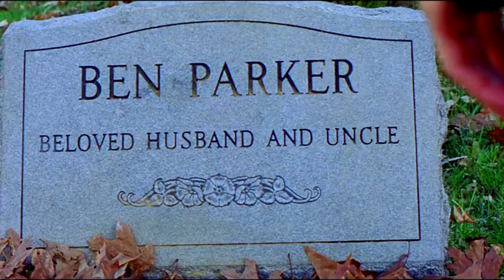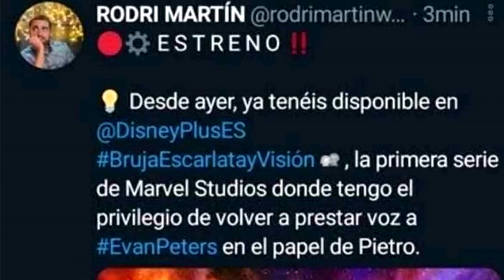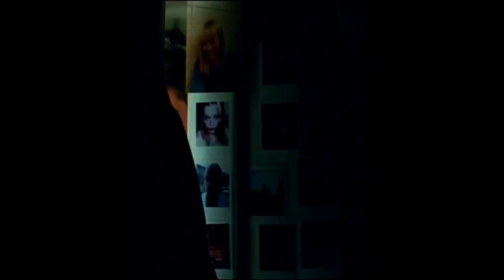¡Tobey Maguire estará en Spiderman 3!Actor de doblaje confirma todo, el Spiderverse podría ser real💥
En esta ocasión hablo de un supuesto rumor de que el actor de doblaje de Tobey Maguire regresaría en Spiderman No Way Home para hacer una vez más la voz de Peter Parker ¿será cierto?

‼SÍGUEME‼